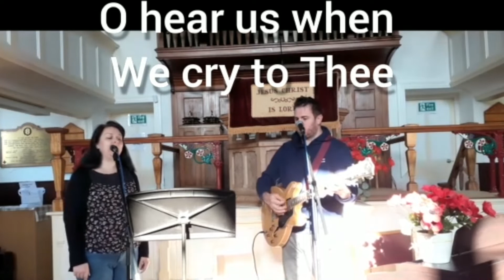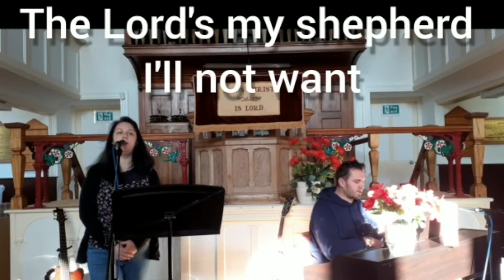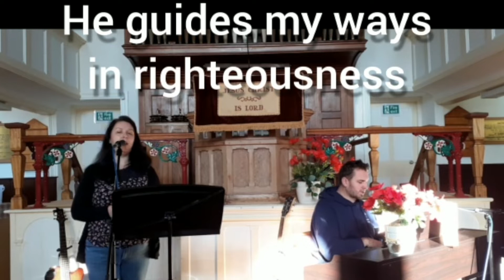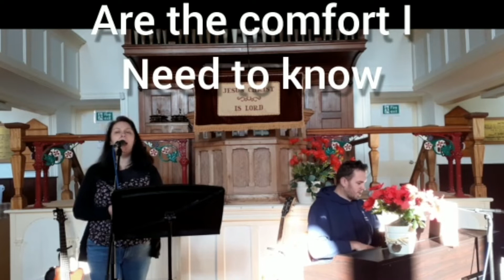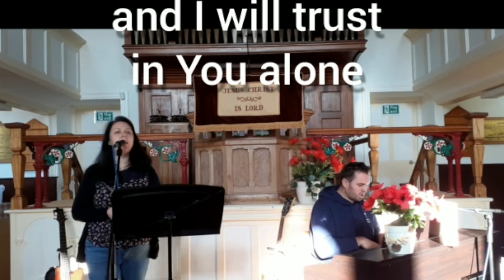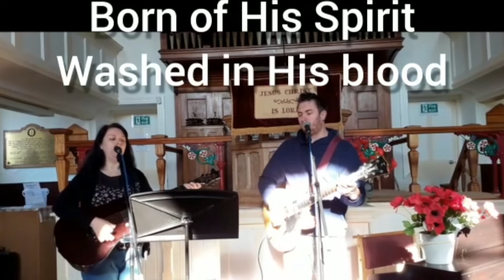Remembrance Sunday - Lockdown Service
We welcome Nick Thomas-Symmonds MP (Shadow Home Secretary), Cllr Giles Davies to read God's word for us alongside church members Helen and Kelly who both served in the Armed Services. Lisa and James lead us in song and Pastor John gives us the gospel. Arthur then signs us off with a final call to receive Jesus by faith.